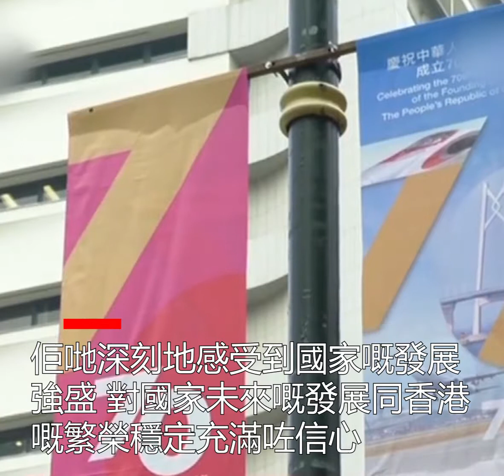港澳人士：國慶慶祝大會振奮人心